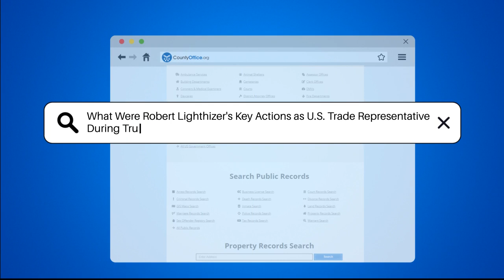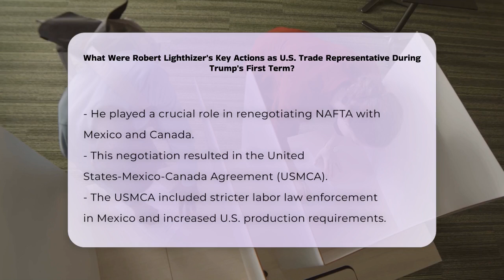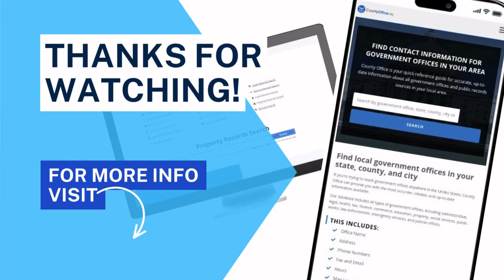What Were Robert Lighthizer's Key Actions as U.S. Trade Representative During Trump's First Term?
What Were Robert Lighthizer's Key Actions as U.S. Trade Representative During Trump's First Term? In this insightful video, we delve into the significant actions taken by Robert Lighthizer during his tenure as U.S. Trade Representative under President Trump. Focusing on the evolution of U.S. trade policy, we explore how Lighthizer's decisions, including the imposition of tariffs and the renegotiation of trade agreements, have shaped the current landscape of international trade. We will discuss the strategic use of tariffs on Chinese imports and how these measures aimed to address perceived unfair trade practices. Additionally, we will examine the implications of the newly established United States-Mexico-Canada Agreement (USMCA) and its impact on labor laws and domestic production.

Lighthizer's approach marked a departure from traditional free trade policies, signaling a shift towards a more protectionist stance that prioritized American jobs and industries. If you're interested in understanding the complexities of U.S. trade negotiations and their broader economic implications, this video is for you. Join us as we unpack the pivotal moments of Lighthizer's tenure and their lasting effects on U.S. trade relations.